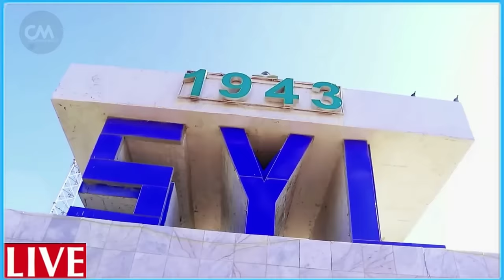DEG DEG Mar kale Caasimada Yah..da oo Gantaalo Duceysan lagu Harqiyay Duqeyn xoogan & Masar oo hanjb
DEG DEG Wararkii ugu Dambeyay kale & Caasimada Yah..da oo  Gantaalo Duceysan oo lagu harqiyay & wasiirka Dibada masar oo u hanjabay Sahyuuniyad Gumeysta Falastiin Xog culus